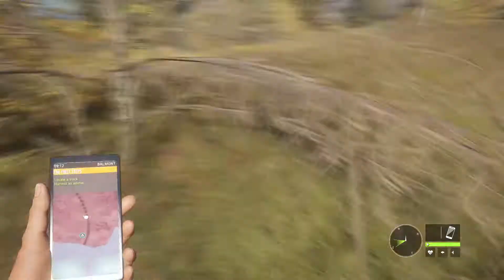already get a big deer (the hunter call of the wild)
i donot now why the game gave this to me but i'm not going to complain yet gain subscibe